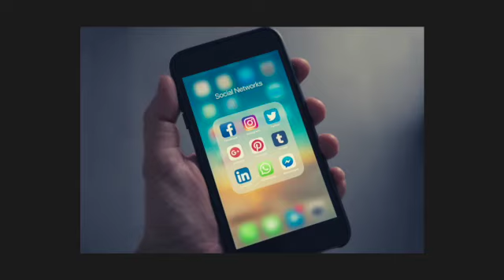120. The Phone Booth Murder of Daniela Kammerer | Austria FULL EPISODE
The 23rd of June 2005was the end of semester and students in Innsbruck celebrated the beginning of the summer holidays. 19-year-old Daniela Kammerer went to two parties, but never made it home. At 5am the following morning, a man walking his dog discovered her bloodied body in a phone booth at Rapoldi Park.